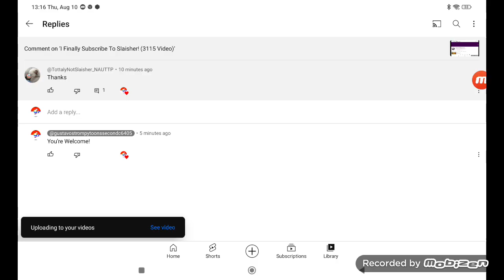You're Welcome! (3120 Video)